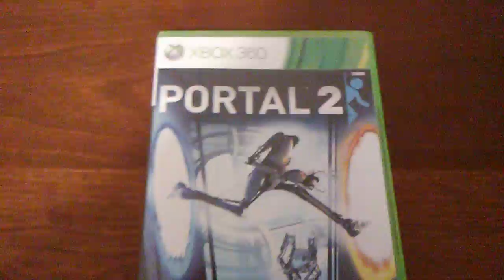(A day late) Happy 9th anniversary to Portal 2 (2011)